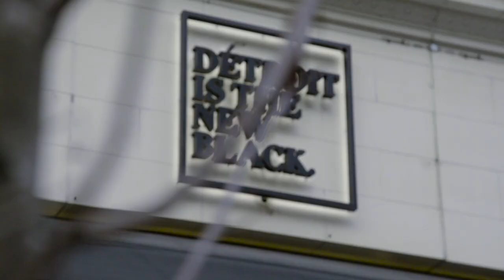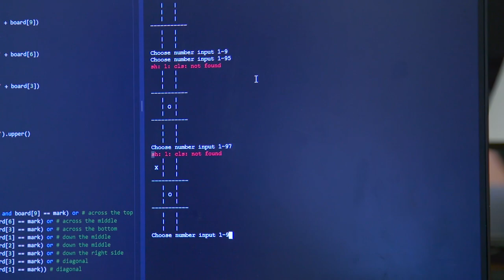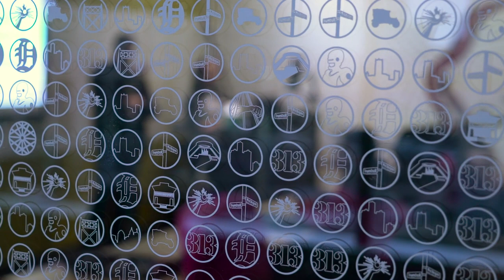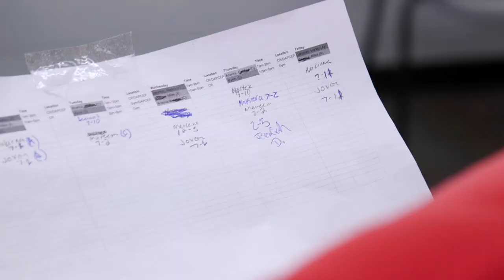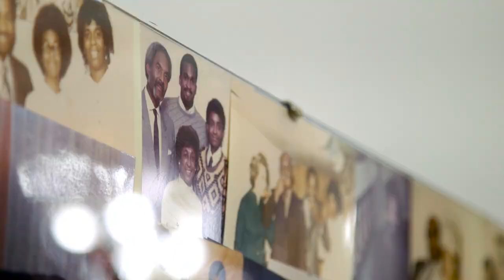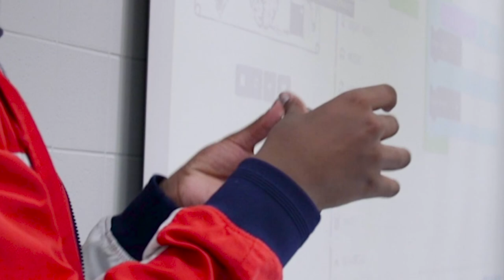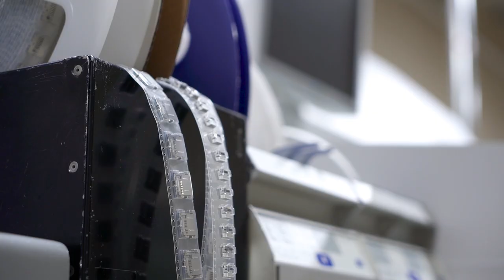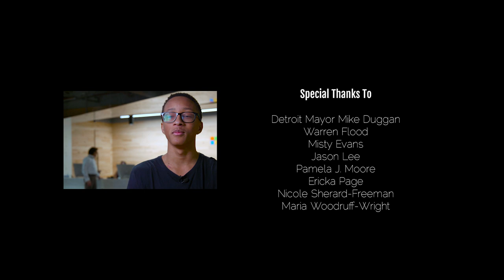Detroit is Limitless - Documentary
Detroit Is Limitless: Removing barriers between technology and young Detroiters.

This short documentary film highlights the need to increase access to opportunities in and around technology for young minorities and women.

Starring Joevell Arnold, who discovers his hidden talents in the computer lab of West Side Academy alternative high school. Also starring Melanie Rayford, a college sophomore who is on a mission to break barriers for women in tech. Showcasing video production students from Detroit School of Arts.

Produced and directed by 9x Emmy award winner Robin Schwartz.